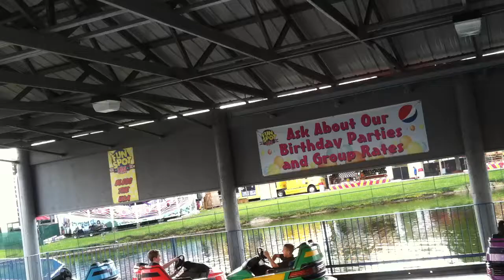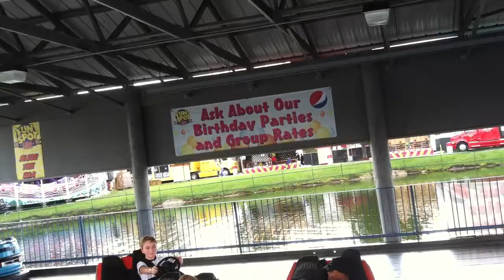Bumper Car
Gabe having fun at the bumper cars in FunSpot.